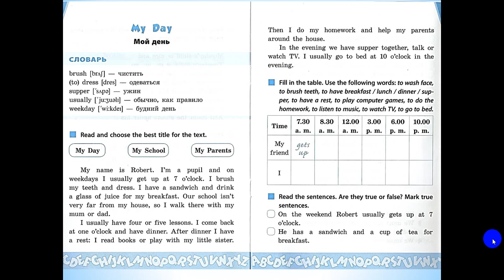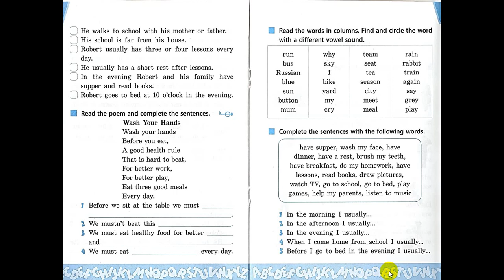СДО-1. Уроки произношения по-английски. Часть 3. Урок 9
Подготовила специалист по социальной работе социально-досугового отделения №1 Коблова Надежда Владимировна